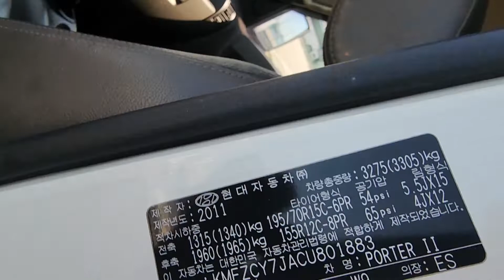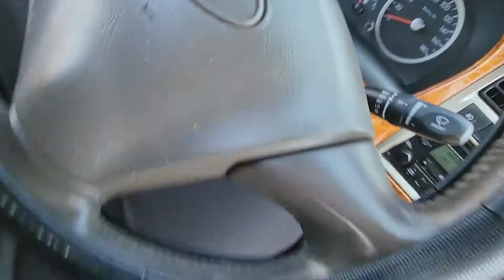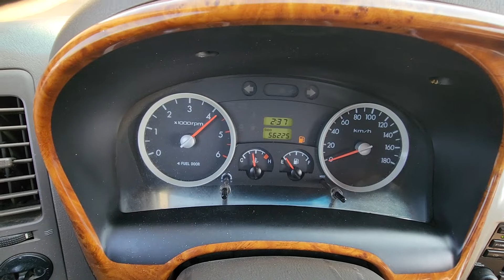PORTER KMFZCY7JACU801883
Autoleader